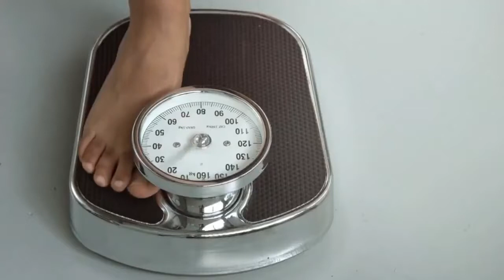EXIPURE REVIEW | Weight Loss | BE CAREGUL!!!! EXIPURE Review | EXIPURE Supplement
Exipure Weight Loss Supplement - Exipure review
Exipure is a new weight loss formula designed to help you lose weight by activating brown adipose tissue. By taking Exipure, you can purportedly safely lose weight without having to go on a restrictive diet or crazy exercise program. Exipure is an all-natural freshly launched proprietary blend of weight loss capsules that work to burn more calories by balancing brown adipose tissue levels in our bodies. Exipure manufacturers believe that the root cause behind excessive weight gain is low brown adipose tissue(BAT) levels. The aim of these natural pills is to target low brown adipose tissue(BAT) levels to dissolve stored fat and help you lose weight healthily. Exipure supplement is created to address the problem of excess belly fat in individuals and help them lose layers of white fat cells simultaneously. A unique combination of eight natural ingredients, the formula is considered 100% safe and harmless by the manufacturers. According to its developers, Exipure uses clinically proven herbs and plant extracts to boost the development and calorie-burning function of brown adipose tissue (BAT). Exipure comes with a conglomerate of ingredients, some of which have been proven to alleviate stress while boosting BAT levels.

How Does Exipure Work? Exipure is a weight loss formula that uses eight plant and herb extracts to raise levels of brown adipose tissue (BAT) in your body.BAT is a fat burning furnace hiding inside every lean person. Research has increasingly validated the value of BAT for weight loss. Studies show that BAT burns calories 300 times faster than other fat cells, for example. It helps you maintain a caloric deficit – and it burns calories inside of you 24 hours a day, 7 days a week. This Exipure review explains everything you need to know about losing weight. Understanding the chemistry of how fat gets stored in the body is very important if you want to hit your weight loss goals. Exipure works differently by tweaking the fat cells in your body and helps you shed extra weight faster. This way, you can even remove lots of stubborn belly fat without having to starve yourself.